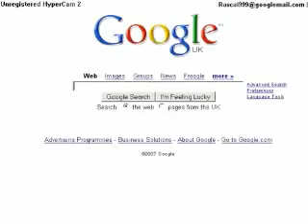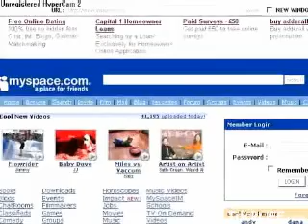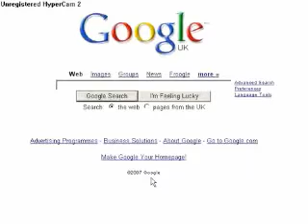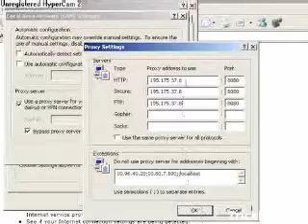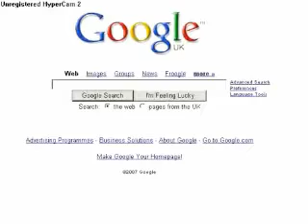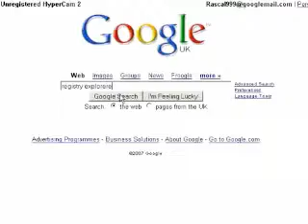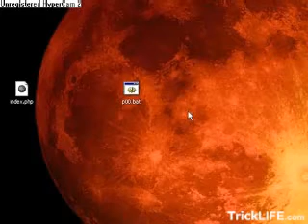Bypassing blocked sites using proxy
Bypassing blocked site